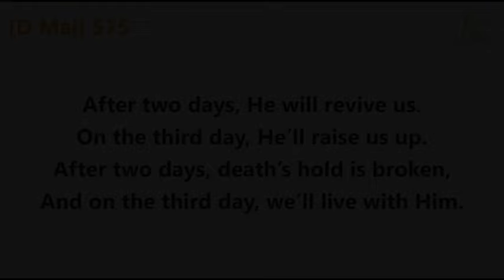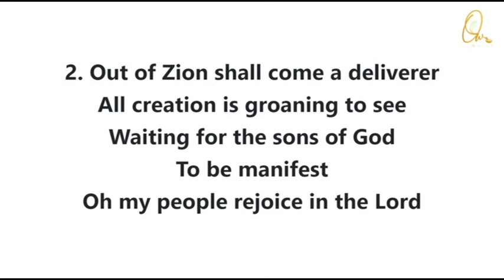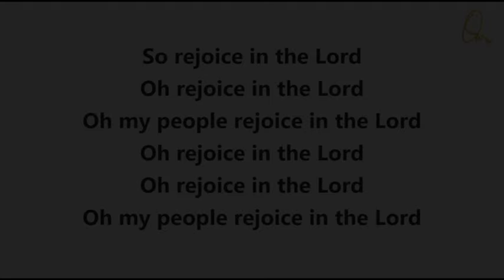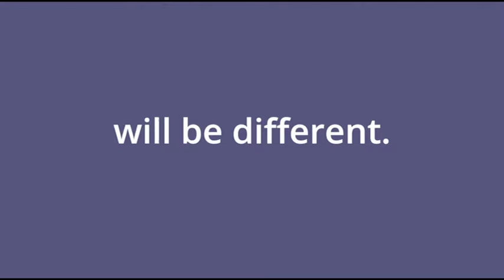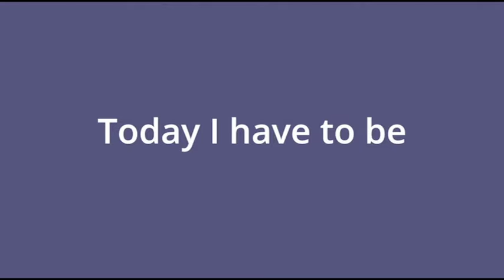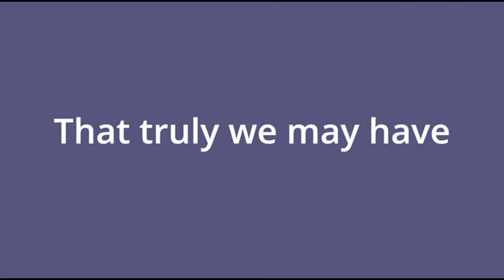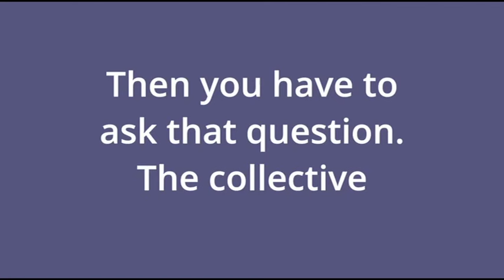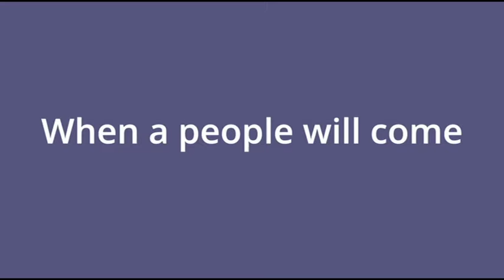A Morning Devotion - Oct 30